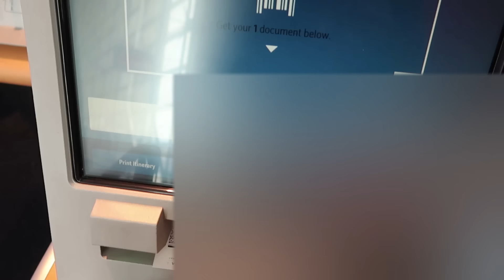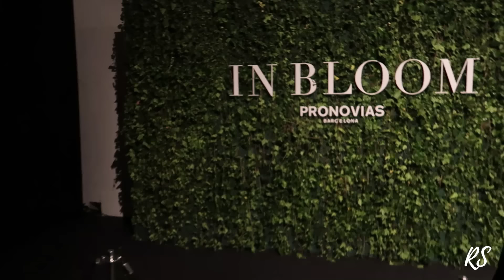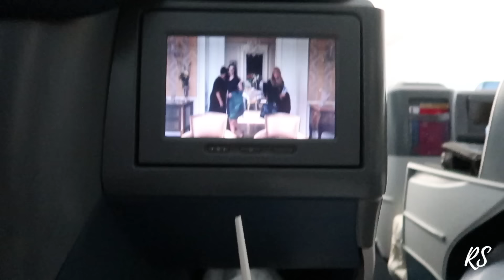VLOG 22 // What I think about traveling by myself..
Represented by IMG Worldwide

edit by @dabbevandenbrand